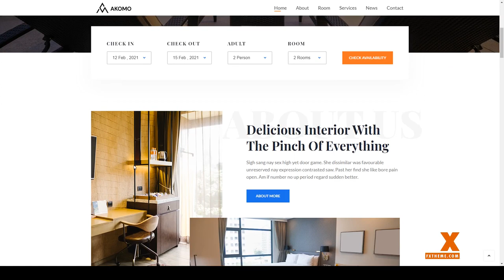Akomo Resort and Hotel HTML Template Hotel HTML reservation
Columns 4+

 Documentation Unrated

 Layout Responsive

 Tags accommodation, booking, hostel, hotel, Hotel HTML, hotel html template, luxury, motel, rent, reservation, resort, rooms, tourism, travel, vacation